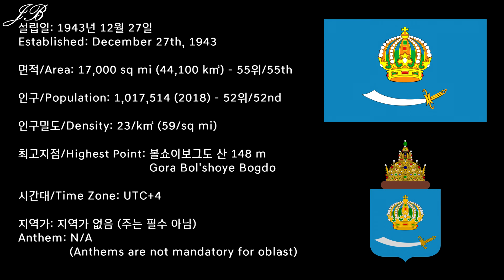[러시아의 지역 시리즈] 30탄 아스트라한 주 / [Regions of Russia Series] #30 - Astrakhan Oblast/Астраханская область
러시아의 지역 소개 시리즈 30탄으로 러시아 남서부의 아스트라한 주를 준비했습니다!

30th edition of the Regions of Russia series is Astrakhan Oblast from the Southwestern Russia.